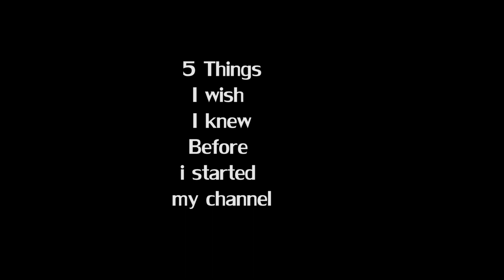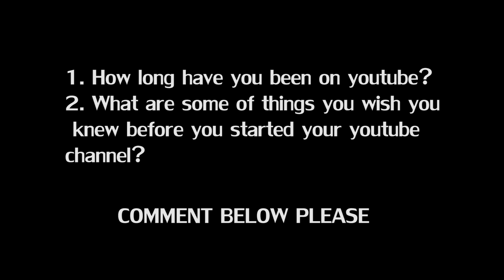5 THINGS I WISH I KNEW BEFORE I STARTED MY YOUTUBE CHANNEL 2020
In this video i share with you 5 things I wish I knew before I started a my small Youtube channel